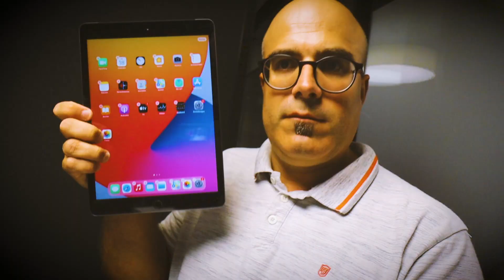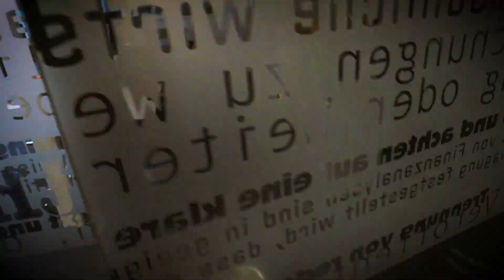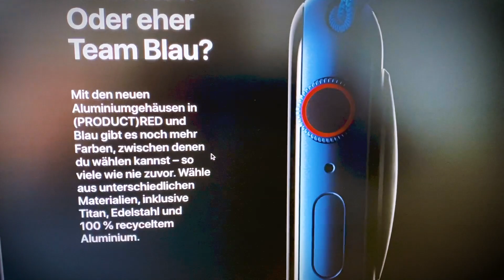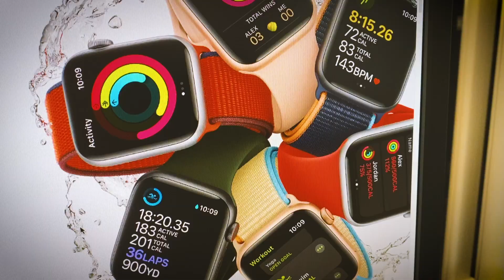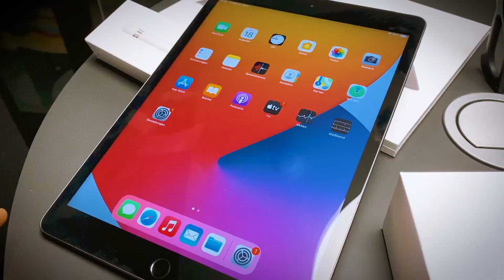Apple Watch Series 6, Apple Watch SE und iPad: Die neuen Apple-Gadgets ausprobiert (deutsch)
Welche Apple Watch soll man sich kaufen? Die Antwort gibts hier in diesem Artikel

Mehr Tests, News, Unboxing und Vergleich auf dem neuen Schweizer Gadgetportal

Gerade erst hat Apple neue Produkte vorgestellt. Schon kann man sie kaufen. Wir haben Apple Watch Series 6, Apple Watch SE und das neue Einsteiger-iPad schon mal ausprobiert. Wie sind die  ersten Eindrücke? Was gefällt, was weniger? Welche der beiden Uhren ist empfehlenswert? Alles das gibts im ersten Hands-on-Video zu den Apple-Gadgets.

Fragen zu den Apple Watches oder zum iPad beantworte ich gerne in den Kommentaren. Natürlich freue ich mich auch sonst über Bemerkungen und Kritik.